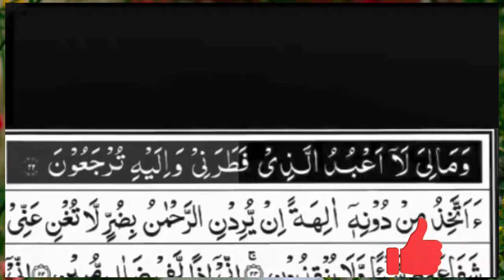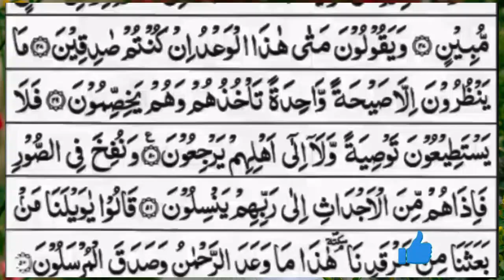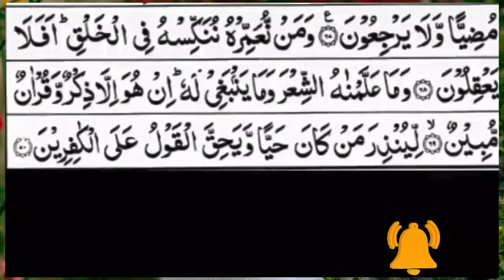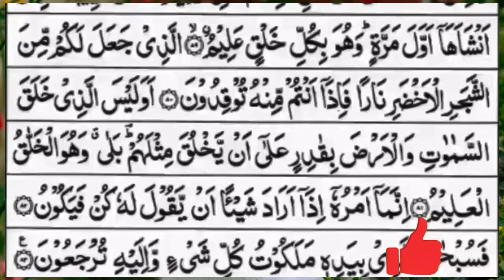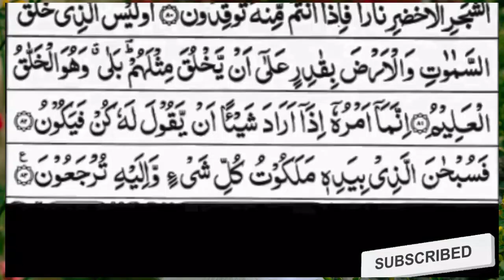Surah Yasin (Yaseen) | Full With Arabic Text | (Episode 707 ) | Surah Yaseen Beautiful Recitation